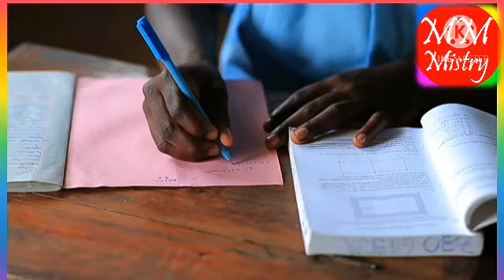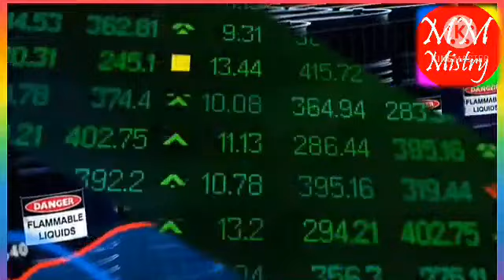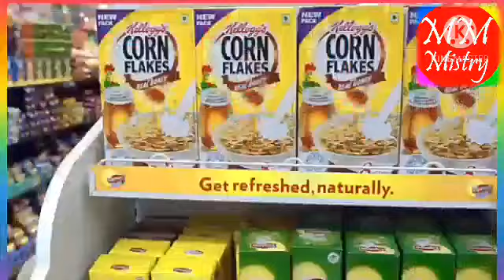বর্জ্রপাতের দেশ সম্পর্কে বিস্তারিত জানতে ভিডিও দেখেন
★★হ্যালো বন্ধু!!!★★

=আমাদের এই চ্যানেলে  আপনাকে  স্বাগতম জানাচ্ছি। আমাদের এই চ্যানেলে অদ্ভুত অনেক  ভিডিও পাবেন।

♥♥আমাদের সাথে সময় দেওয়ার জন্য ধন্যবাদ ।।

★★★Discription:
some contents are used for education purpose under fair use. copyright disclaimes under Section 107 of the copyright Act1976 allowance is made for " fair use "for purposes such as criticism comment news reporting, mayajalallvideo phanikpai samapon taza news#durbinn news#rms motivation mistries tube#অজানা পৃথিবী teaching scholarship and research.Fair use is a use permitted by copyright statute that might either wish or personal use the balance in favour of fair use. _______________________________________

★★(এতোটা সময় আমাদের সাথে থাকার জন্য ধন্যবাদ।) ★★

             ♥ MM Mistry ♥

 ❤️❤️❤️❤️★ধন্যবাদ★❤️❤️❤️❤️